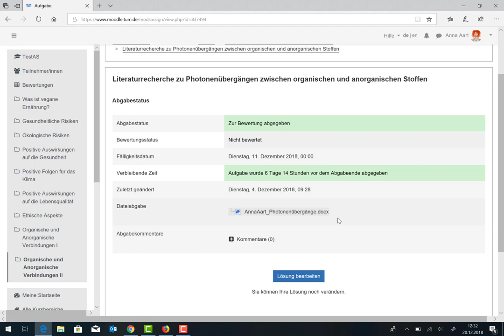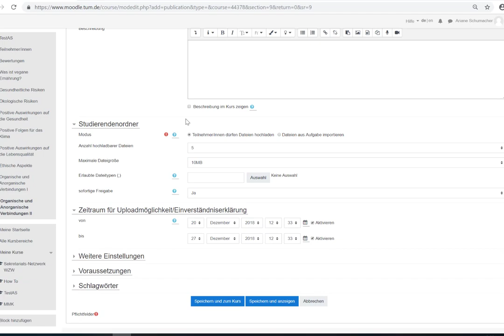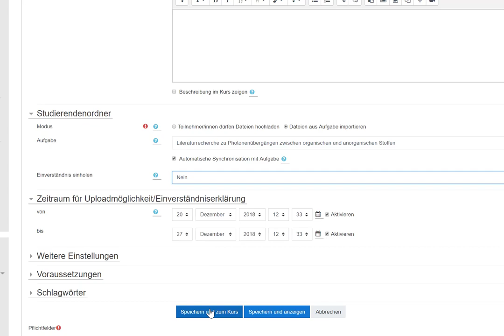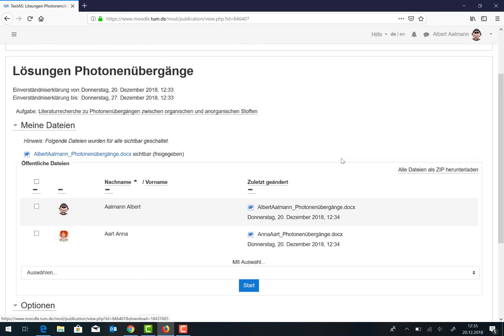TUM Moodle Abgaben einer Aufgabe für alle KursteilnehmerInnen freigeben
Wie man die studentischen Abgaben der Moodle-Aktivität Aufgabe allen KursteilnehmerInnen zur Verfügung stellen kann.

Moodle ermöglicht es, den Studierenden Online-Aufgaben zu stellen. In der Moodle-Aktivität "Aufgabe" laden die Studierenden ihre Lösungen hoch. Die Lösungen sind erst mal nur für DozentInnen sichtbar, standardmäßig ist hier ein individuelles Feedback vorgesehen.

Am Ende einer solchen Aufgabe kann es didaktisch sinnvoll sein, dass die Studierenden nicht nur die eigene Abgabe, sondern auch die ihrer KommilitonInnen sehen. Dieses Video zeigt, wie man dies mit Hilfe der Aktivität Studierendenordner umsetzt.